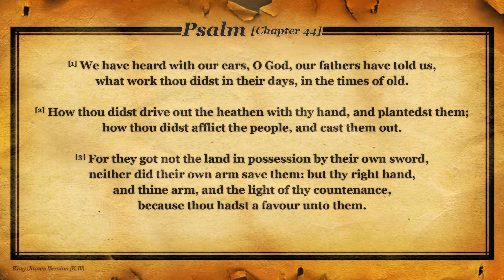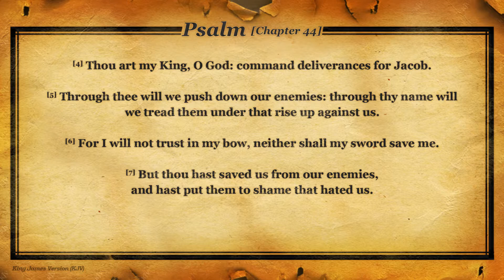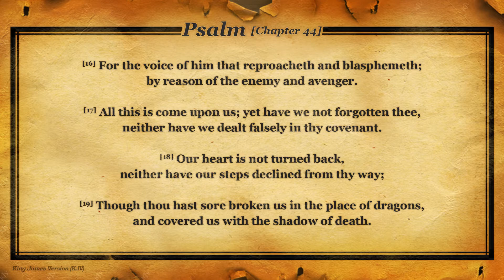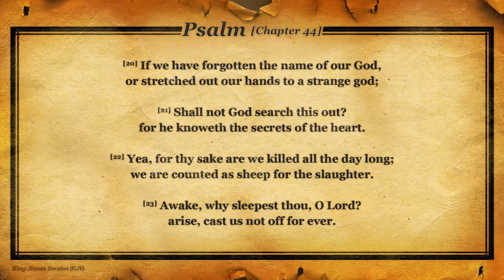Psalm 44:1-26 King James Version (KJV)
Audiovisual Bible

1 We have heard with our ears, O God, our fathers have told us, what work thou didst in their days, in the times of old.

2 How thou didst drive out the heathen with thy hand, and plantedst them; how thou didst afflict the people, and cast them out.

3 For they got not the land in possession by their own sword, neither did their own arm save them: but thy right hand, and thine arm, and the light of thy countenance, because thou hadst a favour unto them.

4 Thou art my King, O God: command deliverances for Jacob.

5 Through thee will we push down our enemies: through thy name will we tread them under that rise up against us.

6 For I will not trust in my bow, neither shall my sword save me.

7 But thou hast saved us from our enemies, and hast put them to shame that hated us.

8 In God we boast all the day long, and praise thy name for ever. Selah.

9 But thou hast cast off, and put us to shame; and goest not forth with our armies.

10 Thou makest us to turn back from the enemy: and they which hate us spoil for themselves.

11 Thou hast given us like sheep appointed for meat; and hast scattered us among the heathen.

12 Thou sellest thy people for nought, and dost not increase thy wealth by their price.

13 Thou makest us a reproach to our neighbours, a scorn and a derision to them that are round about us.

14 Thou makest us a byword among the heathen, a shaking of the head among the people.

15 My confusion is continually before me, and the shame of my face hath covered me,

16 For the voice of him that reproacheth and blasphemeth; by reason of the enemy and avenger.

17 All this is come upon us; yet have we not forgotten thee, neither have we dealt falsely in thy covenant.

18 Our heart is not turned back, neither have our steps declined from thy way;

19 Though thou hast sore broken us in the place of dragons, and covered us with the shadow of death.

20 If we have forgotten the name of our God, or stretched out our hands to a strange god;

21 Shall not God search this out? for he knoweth the secrets of the heart.

22 Yea, for thy sake are we killed all the day long; we are counted as sheep for the slaughter.

23 Awake, why sleepest thou, O Lord? arise, cast us not off for ever.

24 Wherefore hidest thou thy face, and forgettest our affliction and our oppression?

25 For our soul is bowed down to the dust: our belly cleaveth unto the earth.

26 Arise for our help, and redeem us for thy mercies' sake.

“Always pray in good and bad times; tough times shouldn't be your only reasons to remember God.”